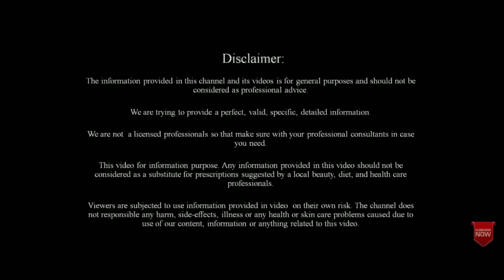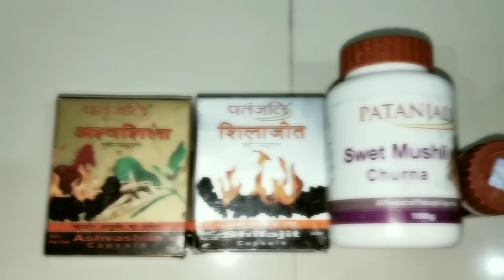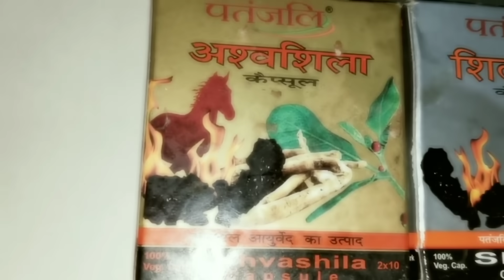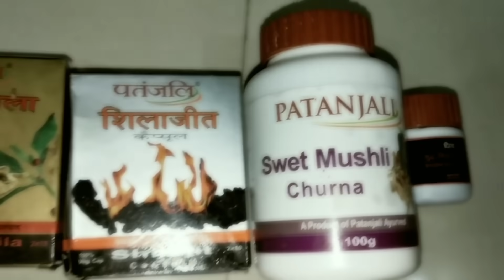पतंजलि अश्वशिला कैप्सूल ,शतावर चूर्ण और शिलाजीत कैप्सूल सेवन करने के फायदे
100% Homemade Gharelu Nuskhe channel, any part of this channel and/or any member does not claim to